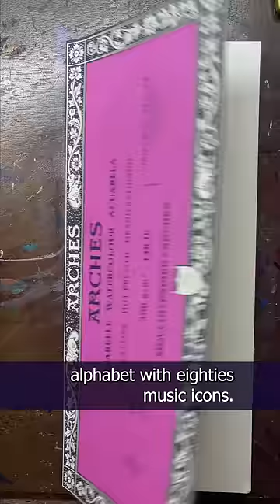I'm Painting the 80's from A Z! T is for Tears for Fears